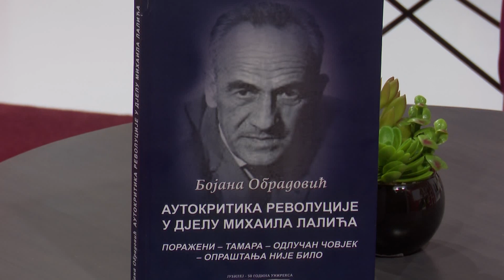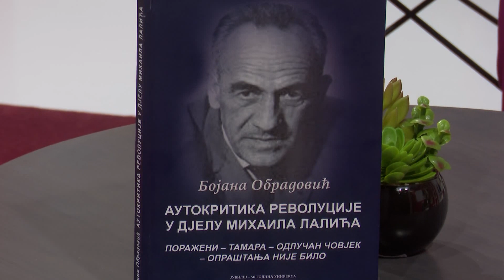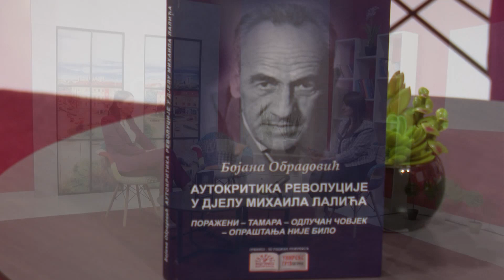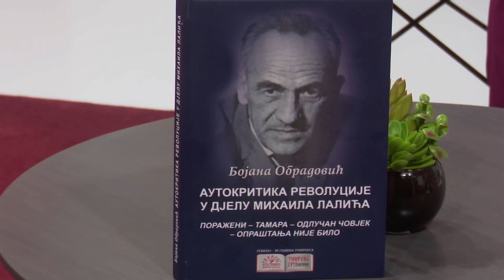Jutarnji program 13. oktobar 2021